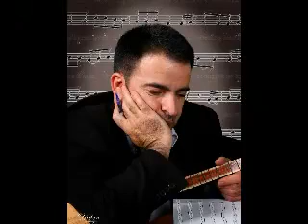Yaşar Tan - Evvel Ahir